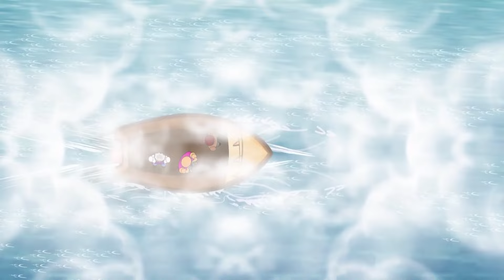Bantul The Great - Full Ep 489 - bantul da, bachu , bichu - Zee Bangla